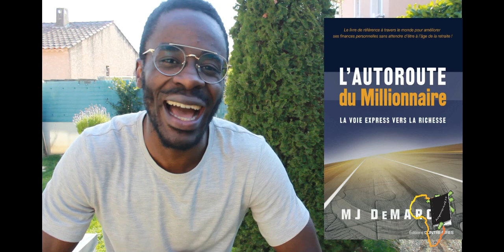[14 clés] du succès | Marthe Carine | e-commerçante à succès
Bonjour/bonsoir ma personne, Je te présente aujourd'hui les 14 clés du succès de Marthe Carine Ndjajou, une femme d'affaire camerounaise qui fait fortune grace au dropshipping.

11. Penser en dehors de la boite
12. Résous les problèmes des autres